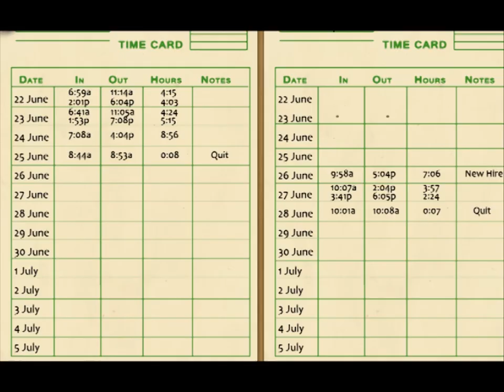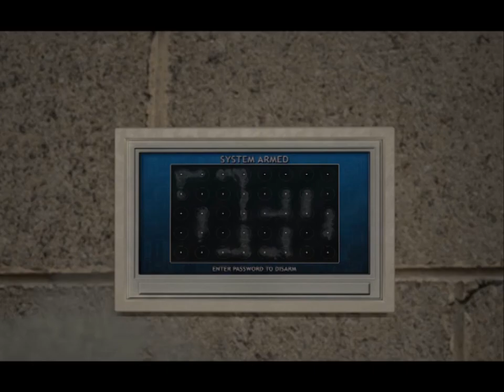Nancy Drew: Labyrinth of Lies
A museum curator hires you to assist with the most anticipated event of the year, but artifacts from the exhibit are mysteriously disappearing. Are these mishaps connected to the amphitheater's upcoming performance? Or is an unseen villain pulling strings behind the scenes? Uncover the truth and recover the missing artifacts from the Labyrinth of Lies!

• Organize Greek displays and exhibits!
• Use stagecraft expertise to survive backstage!
• Experience the world of Ancient Greece!
• Difficulty options to match your sleuthing skills